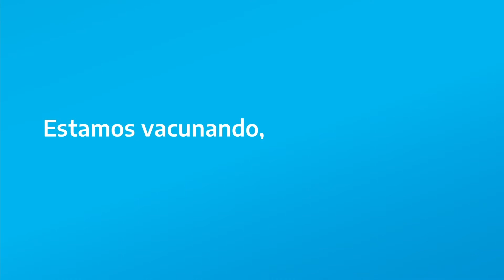En Catamarca también ponen el brazo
En Catamarca y en todo el país las argentinas y argentinos ponen el brazo.

Estamos vacunando, cuidémonos más que nunca.